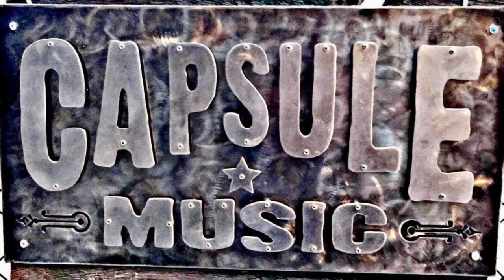1959 Gibson LG-3, 1964 Gibson Country & Western, 1967 Gibson EB-3 - Kinks - Picture Book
“A picture of you in your birthday suit,
You sat in the sun on a hot afternoon”

Here we have a 1959 Gibson LG-3 playing along to this Kinks classic from their iconic Village Green Preservation Society record, with a 1964 Gibson Country & Western and a 1967 Gibson EB-3 joining in!
If you have any questions shoot us an email!